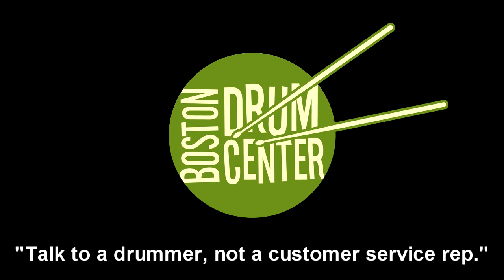Gretsch Grand Prix Aluminum Snares: 5" and 6.5" x 14"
GEAR LIST: Gretsch USA Custom 14" x 20" bass drum, 8" x 12" mounted tom & 14" x 14" floor tom; Bosphorus Master 14" Hats (890 & 1092g) & Traditional 21" Ride (2416g).